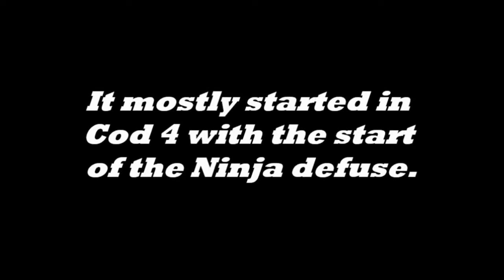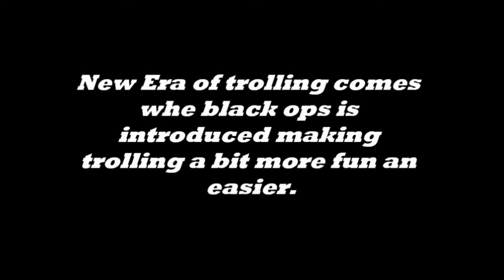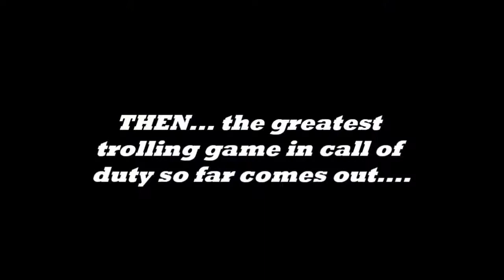Call of Duty Evolution of Trolling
call of duty evolution shows you how trolls began an how it has changed for cod game
tweet this to your favorite trolls @SUKnives and @MinnesotaBurns
credit to minnesotaburns striaghtupknives  an other small channels for the clips make sure to check them out to

call of duty 4 trolling, mw2 trolling,black ops trolling, mw3 trolling how trolling has changed